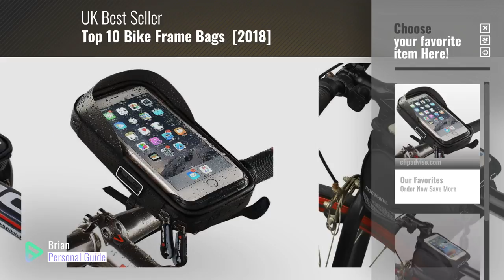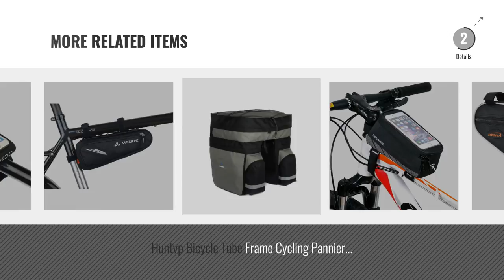Top 10 Bike Frame Bags [2018]: Waterproof Bike Bicycle Phone Mount Holder with Water Resistant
New! 2019 Black Friday / Cyber Monday Mounts & Stands Deals and Updates.

Black Friday / Cyber Monday Waterproof Bike Bicycle Phone Mount Holder with Water Resistant Cycling Frame Bag by Wheelup

Black Friday / Cyber Monday ieGeek Roswheel Cycling Frame Bag, Head Tube Bag, Front Top Tube Frame Pannier Double Bag by Roswheel

Black Friday / Cyber Monday Cycle Bag Toptrek Waterproof Bike Bags Bicycle Front Handlebar Frame Top Tube Crossbar Bag by Toptrek

Black Friday / Cyber Monday Docooler Bicycle Bike Detachable Cycle Front Canvas Basket Carrier Bag Pet Carrier by Docooler

Black Friday / Cyber Monday Bike Frame Bag Bike Pouch, XBoze [Newest Version] Cycle Top Tube Bag Double Pouch by XBoze

Black Friday / Cyber Monday Cycling Frame Pannier Cell Phone Bag, WOTOW Bike Front Top Tube Touchscreen Saddle Bag by WOTOW

Black Friday / Cyber Monday Ibera Bicycle Triangle Frame Bag, Medium by Ibera